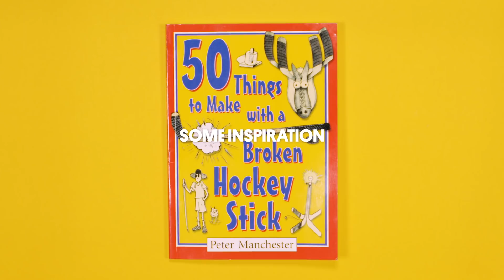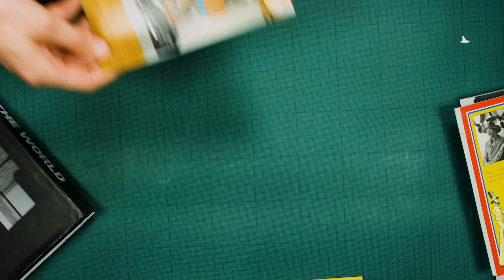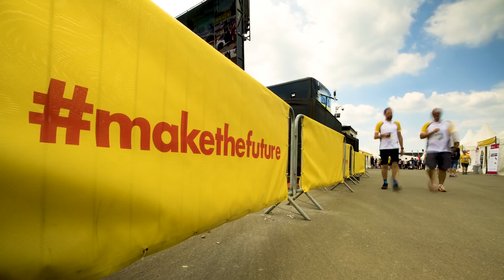Building the Ultra-Efficient Drive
You’d drive a car made with a lawn chair, a dismantled drill, a 3D printer and some recycled hockey sticks, right? Benjamin Esquirol and his buddies from Saskatchewan Polytechnic sure would ... in fact they did! Welcome to Shell Eco-marathon, where young people from around the world build and drive ultra-energy-efficient vehicles towards a more sustainable future.